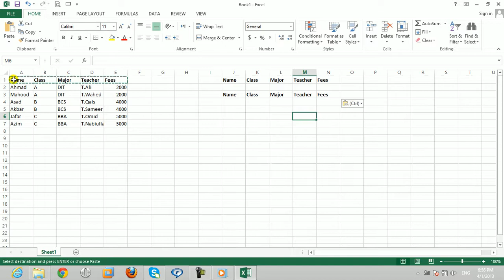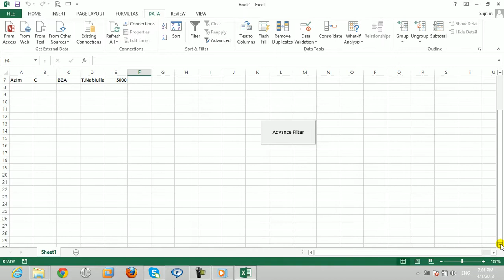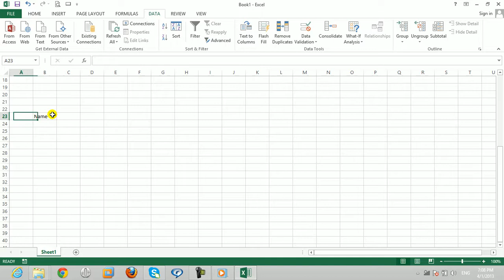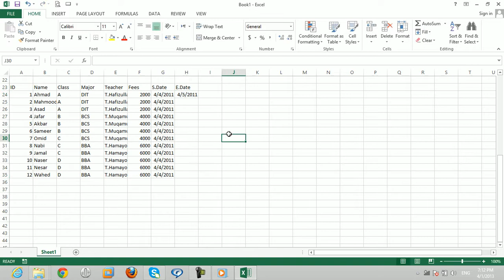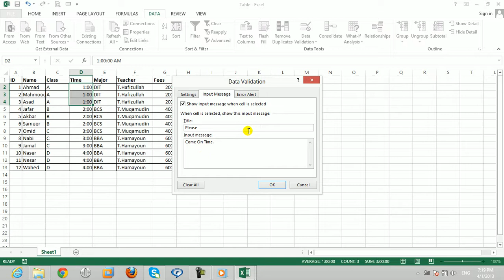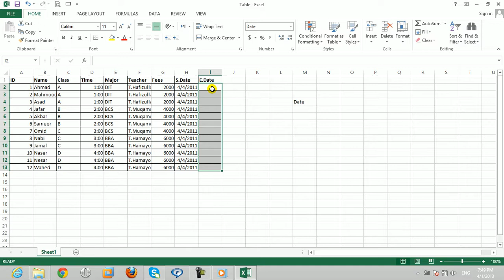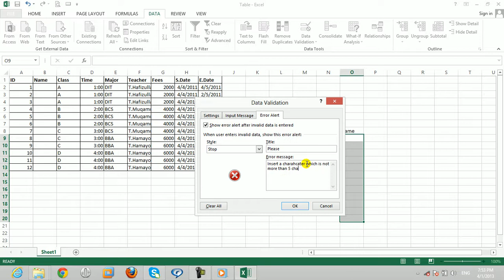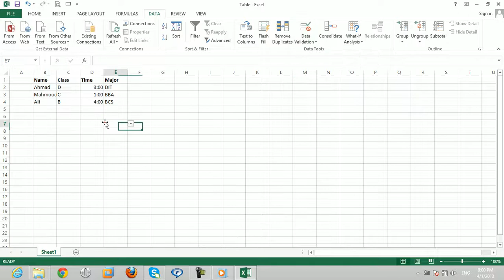Excel 2021 Data Menu Part 2 | آموزش اکسل 2021 | آموزش برنامه اکسل